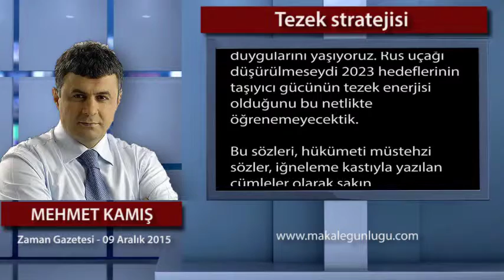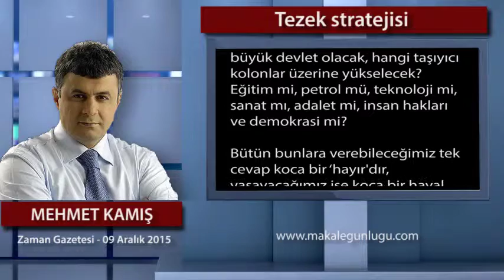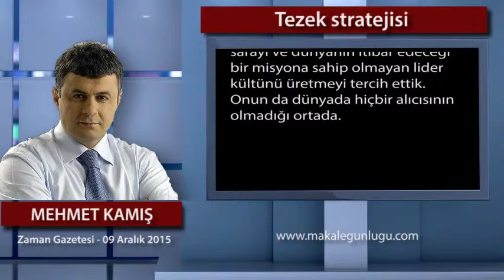Tezek stratejisi – Mehmet Kamış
Ünlü internet ansiklopedisi Wikipedia, tezeği “Büyükbaş ve küçükbaş hayvanların mayısları (hayvan gübresi) kurutularak yakıt olarak kullanılan bir çeşit katı yakıttır.” diye tanımlıyor.

Aynı yerde, nasıl yapıldığıyla ilgili bilgiler de mevcut: “Ahırda hayvanların altından çıkan mayıs tezgelelerle (dört kollu ahşap taşıma kabı) veya sepetle serilecek alana götürülüp dökülür. Bu dökme işlemi yaklaşık 15 veya 20 cm kalınlığına gelene kadar serili bir şekilde kurutulmaya bırakılır. Kurutma süresi bittikten sonra bel küreği ile kare veya dörtgen şeklinde kalıplara ayrılır ve ardışık sıra halinde dizilir.